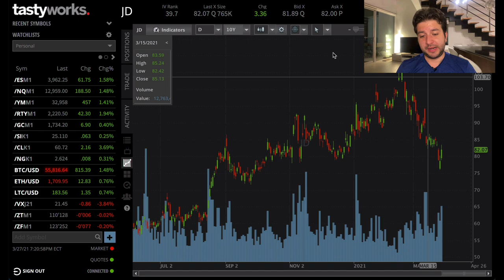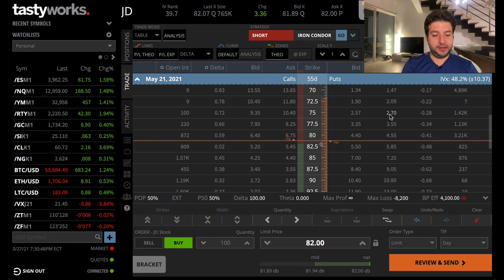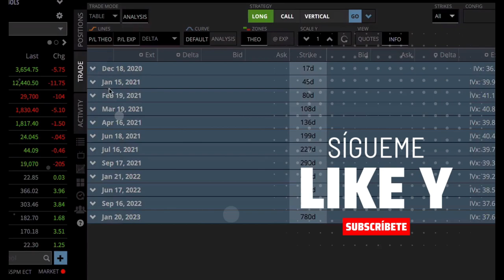Serie Strangles #2 - Gestión y Defensa (tips avanzados)